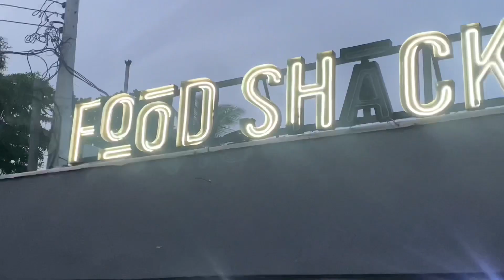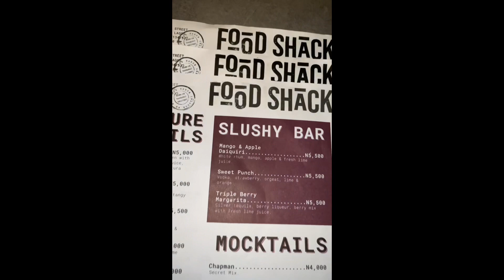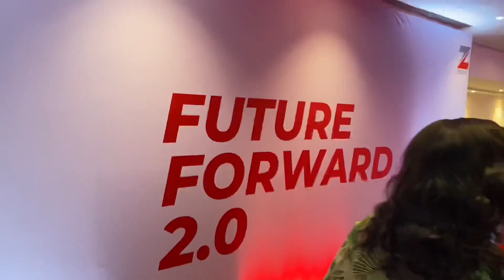A November To Remember | Lagos Living Vlog #13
This is a Vlog of myself and my friends enjoying every moment we got together 🤗🙈